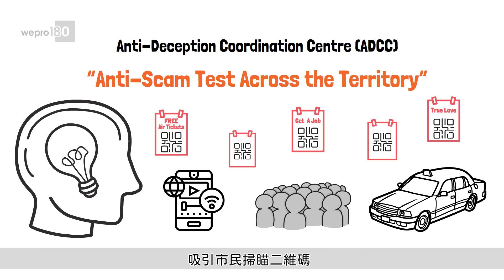網安2分鐘｜二維碼唔好隨意掃 著數優惠要小心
由數年前疫情開始，二維碼便開始被廣泛應用，特別是「安心出行」時，大大提高大眾對二維碼（QR Code）的認識，越來越多餐廳也選用二維碼下單。不過，二維碼其實潛藏了很多網絡安全風險。

不論你的身分背景、職業、年齡，只要被騙徒抓住人性的弱點，人人都可以是網絡詐騙目標！要避免中招，立即睇片，助你遠離詐騙，網絡安全意識輕鬆 Level Up！

網絡安全資訊平台 wepro180 全新推出自學影片《網安2分鐘》，現正火熱上架：

wepro180 由 IT 業界專家組成，致力提升大眾網絡安全意識及新科技應用。